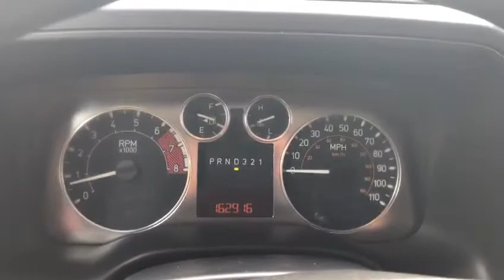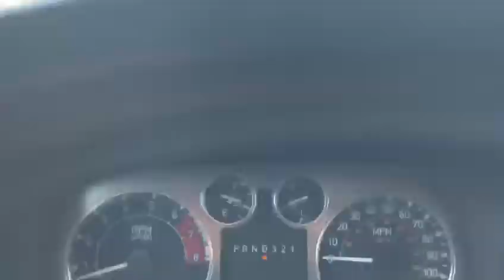Porsche & Classics - 2006 Hummer H3 -3